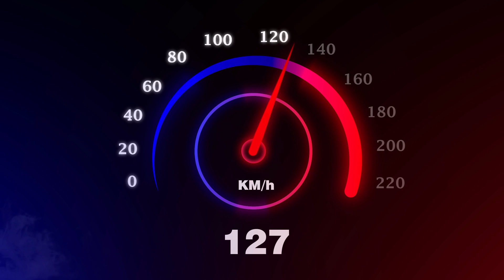Speedometer animation. After effect